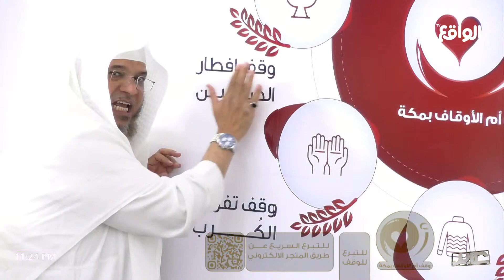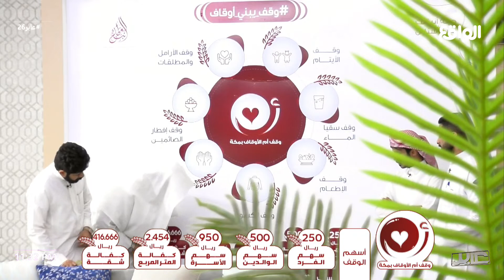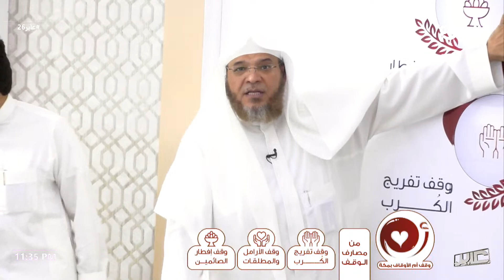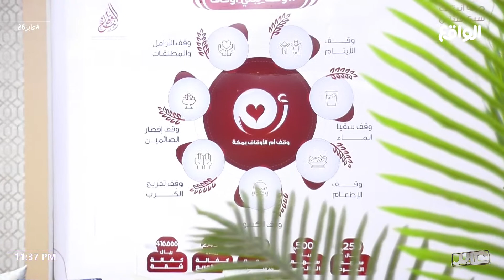7 أبواب | علي آل ياسين ، والسفراء